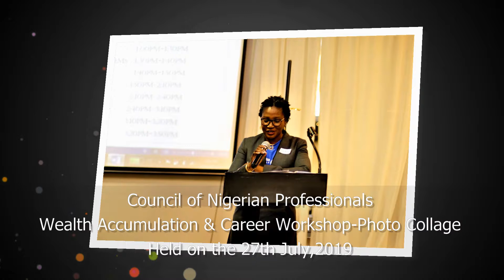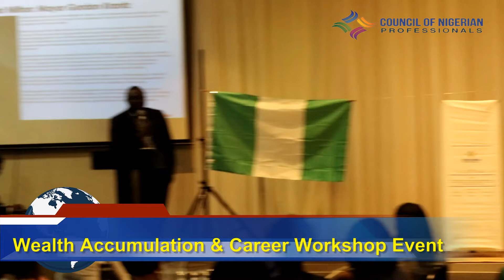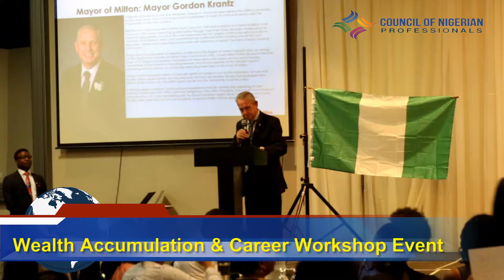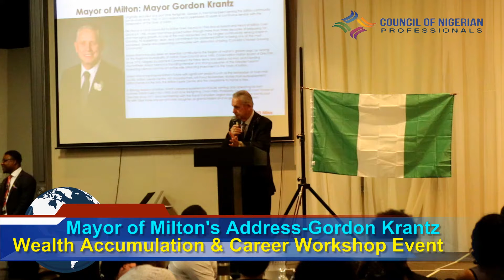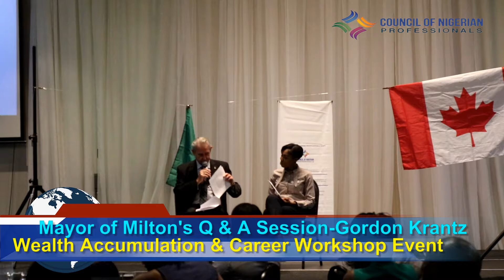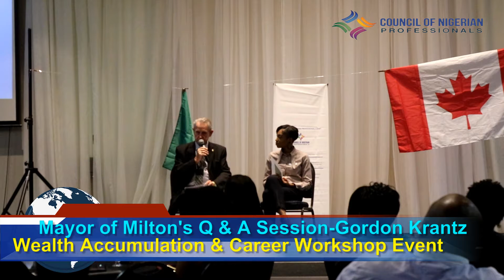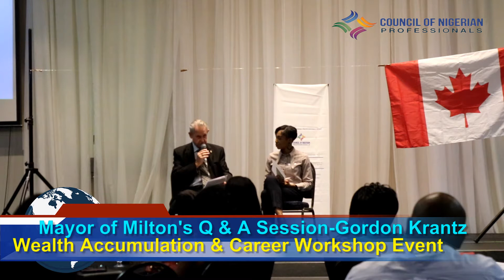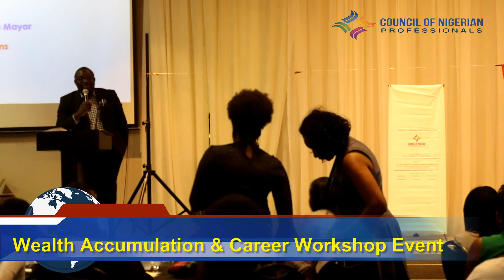Wealth Accumulation & Career workshop by CNP-Mayors Session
Documented by Xphrame Media